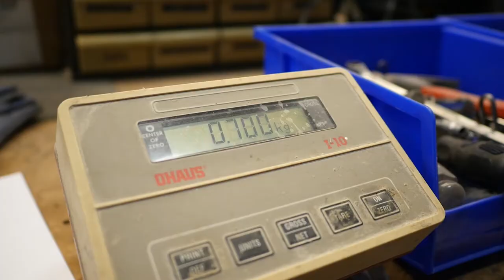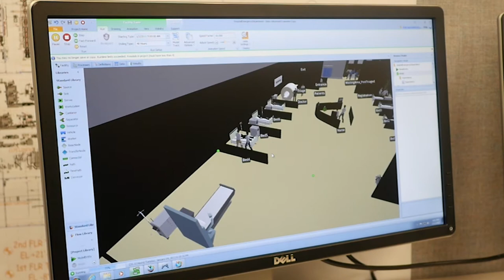Caterpillar College of Engineering and Technology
Bradley University’s Caterpillar College of Engineering and Technology provides its students a hands-on, team-based education.

Hear students talk about their personalized education experience and the real-world experience they acquire. In addition to coursework that combines a theoretical and practical perspective, students gain real-world experience through special projects, field experiences and internships. With available co-op positions, summer internships and our unique industry practicum program, our students can gain valuable "on the job" experience that makes them sought by industrial employers.

Bradley is a private, independent university in Peoria, Illinois, providing 5,400 students resources not found at small colleges and more personalized experiences than large universities.